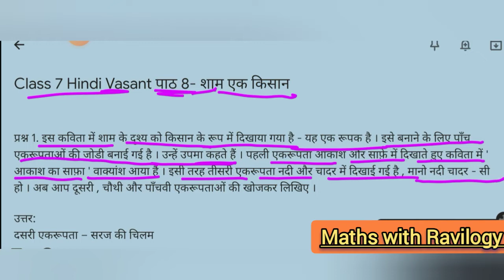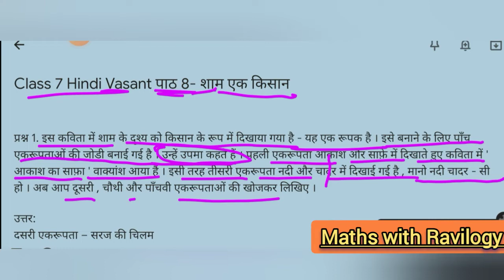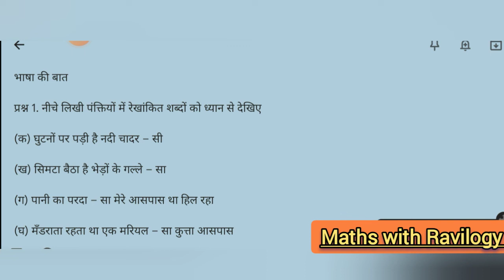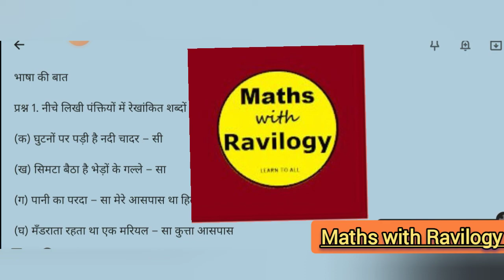कक्षा 7 हिन्दी पाठ 8 शाम एक किसान | class 7th hindi chapter 8 sham ek kishan | Maths with Ravilogy